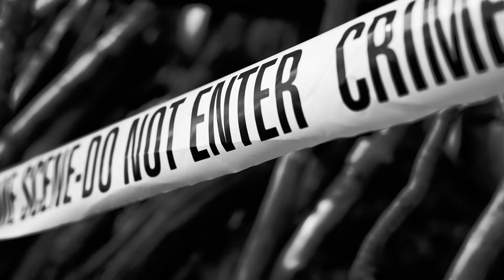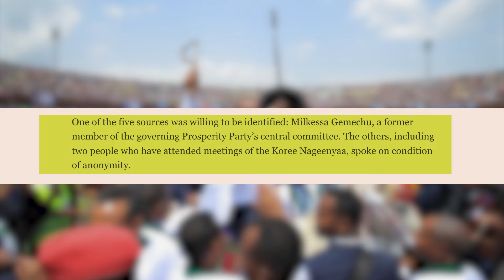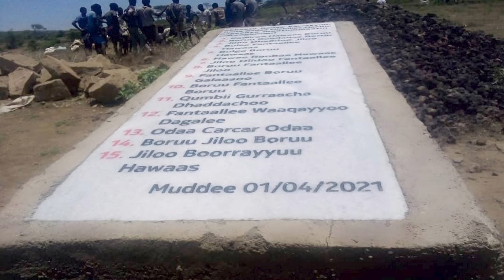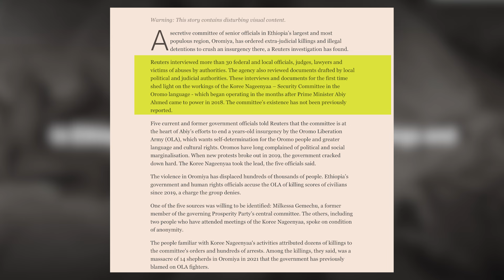Abiy Axmed Oo Sameystay Koox Sir Ah Oo U Fulisa Howlgalada Dadka Ka Horyimaada Siyaasadiisa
~Mult-Skilled Journalist
~Video Editor
~Photographer+Videographer
~Storyteller
~Camera Operator

  WHAT I DO:
📰 News and Documentaries:
🎬 Entertainment:
🎙️ Interviews: